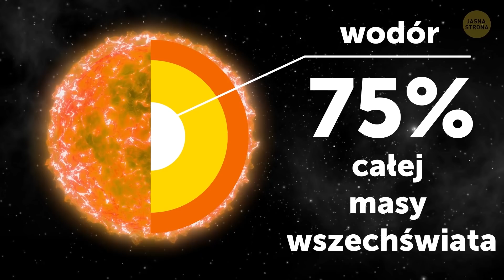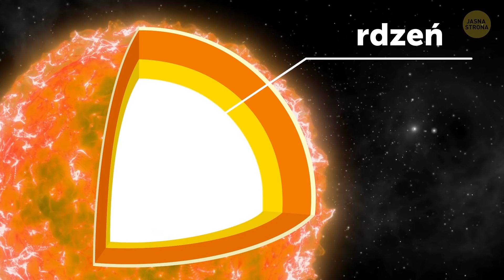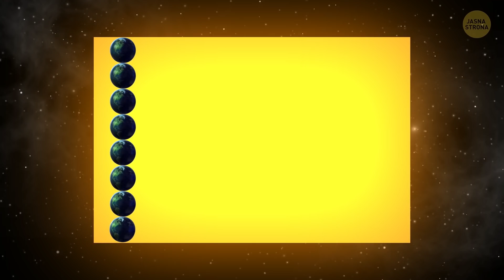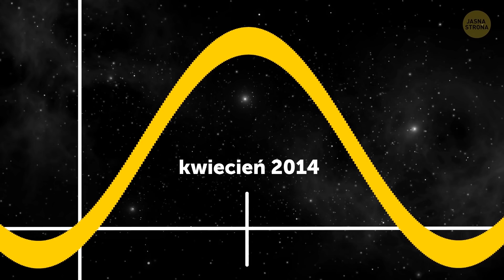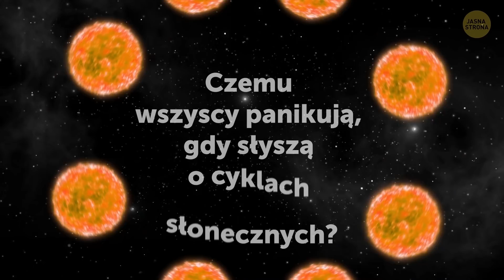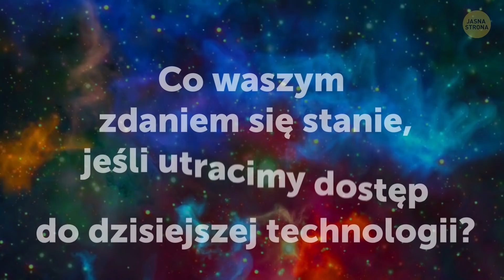Burze słoneczne są większe od Ziemi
Czy wiecie, że istnieje coś takiego jak zderzenie terminatorów na naszym słońcu, co może wywołać słoneczne tsunami – kolosalnych rozmiarów superszybkie fale czystej płonącej plazmy, od których bieguny słońca dostają świra i dosłownie zamieniają się miejscami? Brzmi strasznie.

Swoją drogą, czy wiedzieliście że słońce jest dosłownie kulą nieskończonych eksplozji nuklearnych? A fala słonecznego tsunami jest to ogromna fala plazmy, która wystrzeliwuje z powierzchni słońca. Wyobraźcie sobie ścianę oślepiającego światła, która jest ośmiokrotnie większa niż średnica Ziemi. Teraz dodajcie do tego ruch z prędkością 250 kilometrów na sekundę. Jeśli zastanawialiście się, z jaką prędkością poruszają się błyskawice, to powiem tylko tyle, że słoneczne tsunami porusza się dwuipółkrotnie szybciej.

CZAS:

Budowa Słońca ☀️ 0:45

Fala słonecznego tsunami 2:53

Co wywołuje słoneczne tsunami? 🤔 3:57

Maksimum i minimum aktywności słonecznej 4:45

Zderzenie terminatorów 5:46

Czemu wszyscy panikują, gdy słyszą o cyklach słonecznych? 😱 7:12

Co by się stało, gdyby Ziemia uległa przebiegunowaniu? 8:09

STRESZCZENIE:

- Jednym z głównych składników Słońca jest gaz zwany wodorem. Około 75% całej masy wszechświata składa się właśnie z niego i ten sam gaz wypełnia rdzeń Słońca.

- W każdej sekundzie tego procesu 620 milionów ton wodoru ulega transformacji w hel. W jego trakcie uwalniana jest energia porównywalna do eksplozji 92 miliardów megaton dynamitu.

- Proces ten odbywa się w najcięższym i najgorętszym miejscu słońca, w którym panuje największe ciśnienie – w rdzeniu.

- Masa i energia rdzenia słońca jest zawarta w sile grawitacji naszej gwiazdy, jednak w takich warunkach ani wodór, ani hel nie są w stanie utrzymać swojej gazowej formy.

- Gdy astronomowie po raz pierwszy odkryli to zjawisko w roku 1997, nie mogli uwierzyć, że ich pomiar danych był prawidłowy. Z początku myśleli, że byli świadkiem tylko chwilowego zaćmienia albo błędu systemu, ale była to fala.

- Słońce i Ziemia, jak każde inne duże ciało niebieskie, można przyrównać do magnesu. Jak zapewne wiecie, każdy z nich ma dwa przeciwne bieguny: dodatni i ujemny.

- Żyjemy w czasach największych okazji do prowadzenia badań naukowych. W kwietniu 2014 minęła połowa cyklu słonecznego, zwanego maksymalną aktywnością słoneczną.

- Tak się składa, że jeden biegun słońca już zmienił swój ładunek. Pod koniec każdego cyklu nasze Słońce ma dwa bieguny dodatnie.

- Zderzenia terminatorów zostały odkryte poprzez wnikliwą analizę danych zebranych w ostatnich 140 badań. Najbardziej interesujące są ekstremalne wybuchy ultrafioletowe, które obwieszczają trwające zderzenie terminatorów.

- Przebiegunowanie nie dotyczy tylko słońca, ale Ziemi również. Ostatnie takie zjawisko miało miejsce ponad 780 000 lat temu i możemy nie być w stanie przewidzieć kolejnego.

- Potrzebujemy nawigacji, naszych satelitów czy prądu – wszystko to może ulec uszkodzeniu, gdy tylko pole magnetyczne Ziemi osłabnie.

- Tak czy inaczej, pole magnetyczne słońca wkrótce się ustabilizuje i nie przyczyni się to do żadnej katastrofy, o której trąbią co poniektórzy. Będzie to jedynie wyzwanie dotyczące naszej wiedzy o planecie, którą zamieszkujemy.